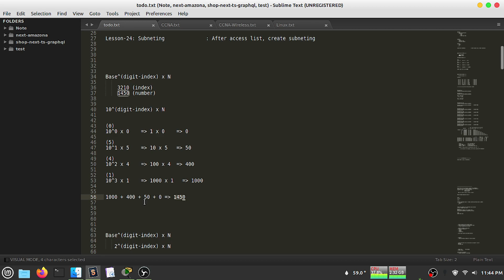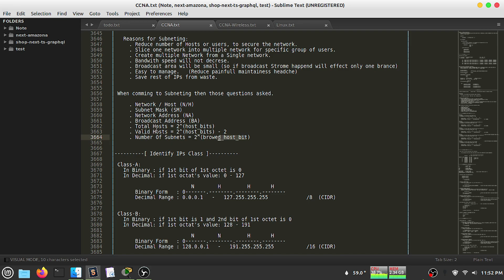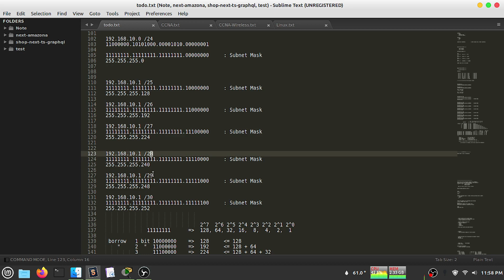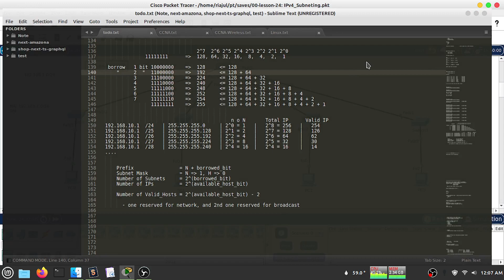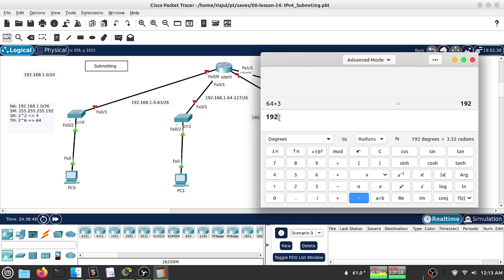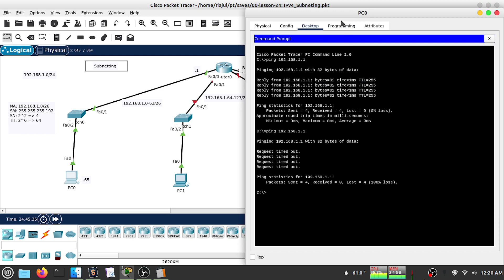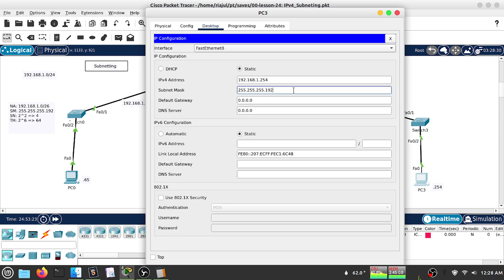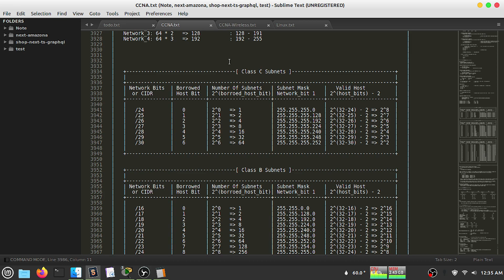Lesson 24: Understanding IPv4 Subnetting | Bangla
. How to find out IP class
. How to find the IP belongs to which class
. how to calculate subnet mask of an IP
. what is the difference between Network address and IP address
. what is network address
. what is broadcast address
. how to calculate total IP addresses of a subnet
. how to calculate valid IP addresses of a subnet
. how to calculate number of subnets of a network

Subneting:
 - Subnetting is a method of slicing a big network into multiple small networks.

. In subnet we convert 'HOST Bit' into 'Network Bit'

 Reasons for Subneting:
  . Reduce number of Hosts or users, to secure the network.
  . Slice one network into multiple network for specific group of users.
  . Create multiple Network from a Single network.
  . Bandwith speed will not decrese.
  . Broadcast area will be small (so if broadcast Strome happend will effect only one brance)
  . Easy to manage.  (Reduce painfull maintainess headche)
  . Save rest of IPs from waste.

 When comming to Subneting then find out bellow questions:
  . Network / Host (N/H)
  . Subnet Mask (SM)
  . Network Address (NA)
  . Broadcast Address (BA)
  . Total Hosts = 2^(host_bits)
  . Valid Hosts = 2^(host_bits) - 2
  . Number Of Subnets = 2^(browed_host_bit)

Base^(digit-index) x N

  3210 (index)
  1450 (number)

10^(digit-index) x N

(0)
10^0 x 0   == 1 x 0   == 0

(5)
10^1 x 5   == 10 x 5  == 50

(4)
10^2 x 4   == 100 x 4  == 400

(1)
10^3 x 1   == 1000 x 1  == 1000

1000 + 400 + 50 + 0 == 1450

Base^(digit-index) x N

  2^(digit-index) x N

11111111

 2^0 x 1  ==   1 x 1   == 1      : 1st bit
 2^1 x 1  ==   2 x 1   == 2      : 2nd bit
 2^2 x 1  ==   4 x 1   == 4      : 3rd bit
 2^3 x 1  ==   8 x 1   == 8      : 4th bit
 2^4 x 1  ==  16 x 1   == 16     : 5th bit
 2^5 x 1  ==  32 x 1   == 32     : 6th bit
 2^6 x 1  ==  64 x 1   == 64     : 7th bit
 2^7 x 1  == 128 x 1   == 128     : 8th bit

1 + 2 + 4 + 8 + 16 + 32 + 64 + 128  == 255

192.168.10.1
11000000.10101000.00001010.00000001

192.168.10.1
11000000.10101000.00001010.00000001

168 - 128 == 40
 40 - 32  == 8
 8 - 8  == 0

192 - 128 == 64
 64 - 64  == 0

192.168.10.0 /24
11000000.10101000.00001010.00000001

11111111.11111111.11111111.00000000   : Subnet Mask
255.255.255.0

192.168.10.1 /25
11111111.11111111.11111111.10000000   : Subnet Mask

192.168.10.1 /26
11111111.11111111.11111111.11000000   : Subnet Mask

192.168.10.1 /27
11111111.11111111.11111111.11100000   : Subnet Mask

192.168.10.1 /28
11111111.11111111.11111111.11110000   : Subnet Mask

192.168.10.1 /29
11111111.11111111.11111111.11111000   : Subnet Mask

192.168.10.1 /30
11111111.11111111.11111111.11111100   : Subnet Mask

                         2^7  2^6 2^5 2^4 2^3 2^2 2^1 2^0
        11111111    ==  128, 64, 32, 16,  8,  4,  2,  1

 borrow  1 bit 10000000   ==  128   == 128
   "   2  " 11000000   ==  192   == 128 + 64
      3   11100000   ==  224   == 128 + 64 + 32
      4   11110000   ==  240   == 128 + 64 + 32 + 16
      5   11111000   ==  248   == 128 + 64 + 32 + 16 + 8
      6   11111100   ==  252   == 128 + 64 + 32 + 16 + 8 + 4
      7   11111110   ==  254   == 128 + 64 + 32 + 16 + 8 + 4 + 2
          11111111   ==  255   == 128 + 64 + 32 + 16 + 8 + 4 + 2 + 1

                        n o N    Total IP    Valid IP
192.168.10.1  /24  | 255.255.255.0   | 2^0 = 1  |  2^8 = 256  |  254
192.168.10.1  /25  | 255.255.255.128  | 2^1 = 2  |  2^7 = 128  |  126
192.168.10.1  /26  | 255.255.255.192  | 2^2 = 4  |  2^6 = 64   |  62
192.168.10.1  /27  | 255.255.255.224  | 2^3 = 8  |  2^5 = 32   |  30
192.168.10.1  /28  | 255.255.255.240  | 2^4 = 16  |  2^4 = 16   |  14

  Prefix         = N + borrowed_bit
  Subnet Mask      = N == 1, H == 0
  Number of Subnets   = 2^(borrowed_bit)
  Number of IPs      = 2^(available_host_bit)

  Number of Valid_Hosts = 2^(available_host_bit) - 2

   - one reserved for network, and 2nd one reserved for broadcast

[ Timestamps ]

00:00 What is ACL in Networking